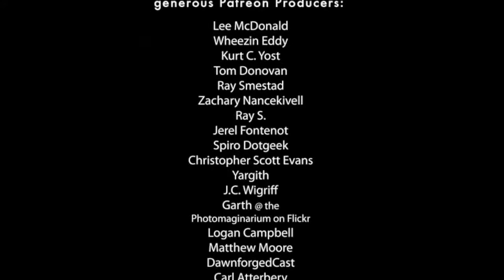Orcus Demon Lord of the Undead| Legendary Dungeons and Dragons Monsters - The Best Documentary Ever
Nerdarchy the News Letter- Orcus- Demon Lord of the Undead| Legendary Dungeons and Dragons Monsters Out of the .

Jen from PixelScapes on YouTube- Jen☠ Pixelscapes @pixelscapes- .

Nerdarchy the News Letter- Yeenoghu Demon Lord of the Gnolls |Legendary Dungeons and Dragons Monster Out of the .

Rage of Demons, the new DvesvesD storyline, brings a host of iconic villains back to the Forgotten Realms. In this video, Dungeons vesves Dragons designers explain who .